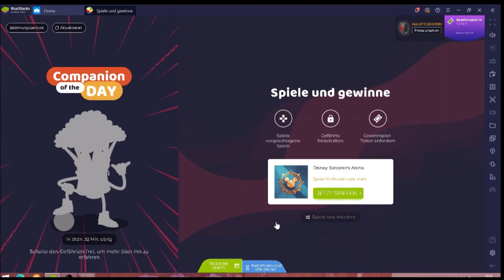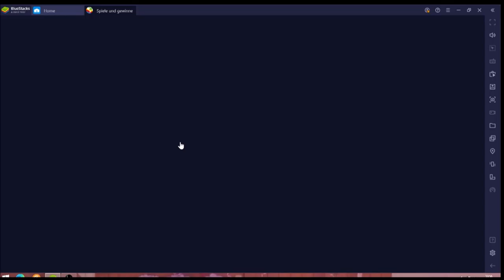Disney Arena #20.02 JndT (BlueStacks)